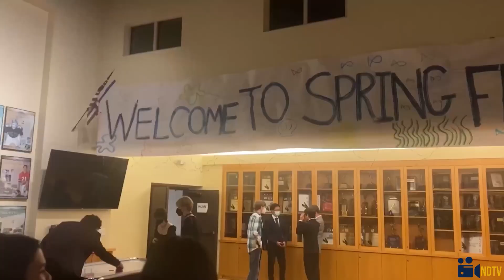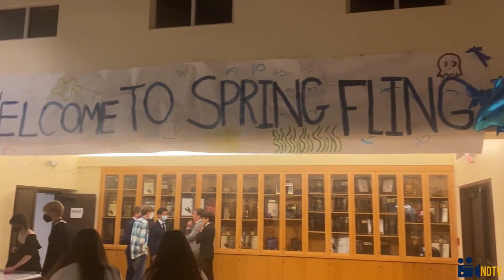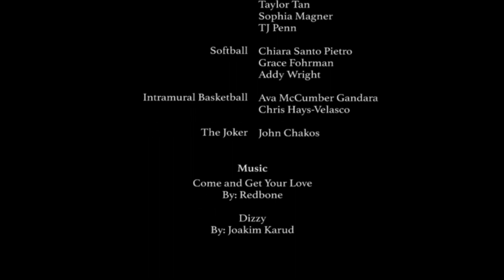NDTV: March 11, 2022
Notre Dame High School Morning News Show
Sherman Oaks, California